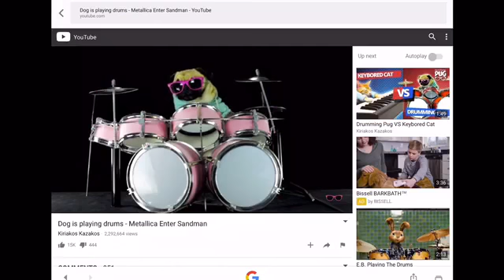To Be Continued memes compilation